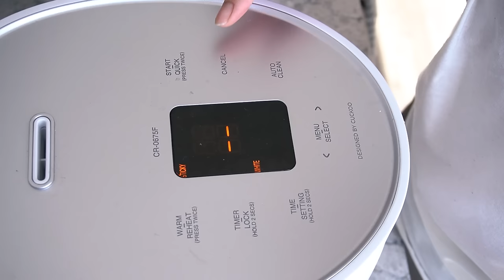vegan kitchen diaries 3 // navigating the picky toddler stage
It's been a few months but I'm back with another vlog that you can put on in the background while you do dishes or eat something delicious. Sorry for the absence! I wish I had a better explanation aside from being burnt out.

♡ Where do you live? - Waterloo, Ontario, Canada :)
♡ Why do you refer to your baby as they/them? Because we don't share Bean's face, sex or name online.
♡ Where do you find mushroom broth powder? - Asian grocery stores have it. Here's a picture of the packaging
♡ Why are you always wearing gloves? - I have eczema, and atopic dermatitis on my hands, so I wear gloves because of food safety and so they get less irritated.
♡ Is YouTube your full time job? - Yes! Although I do freelance on the side to pay them bills.